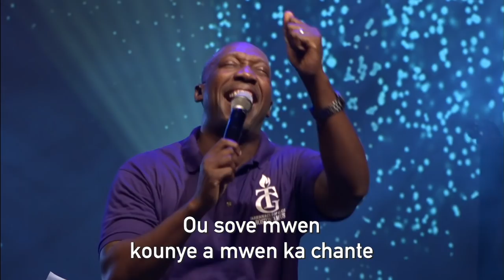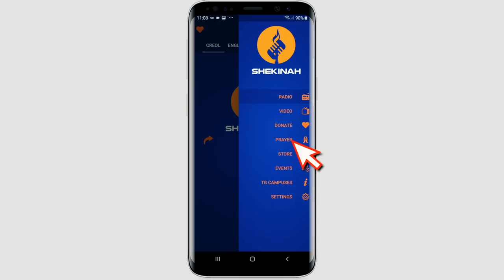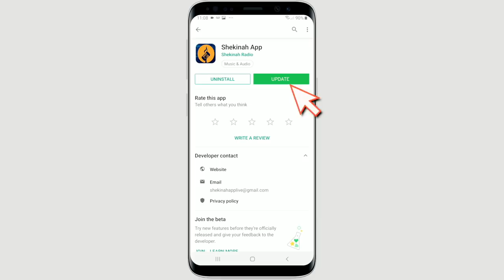Pasteur Borneon Accimé | Nuit de Shekinah | La Prière